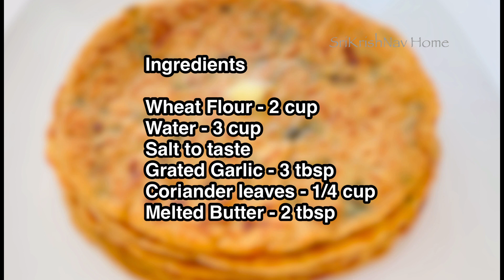10 நிமிடத்தில் பரோட்டா/Wheat Flour Garlic Paratha With Liquid Dough /No Kneading No Rolling Paratha